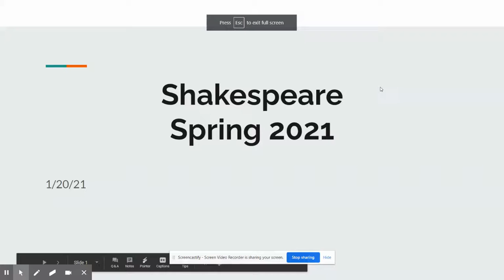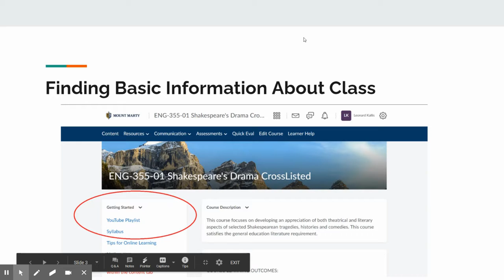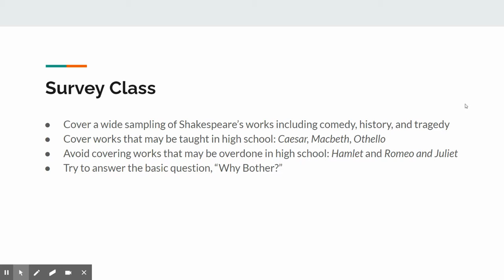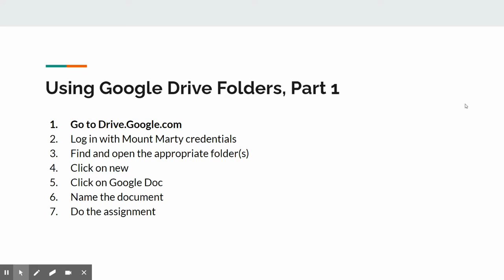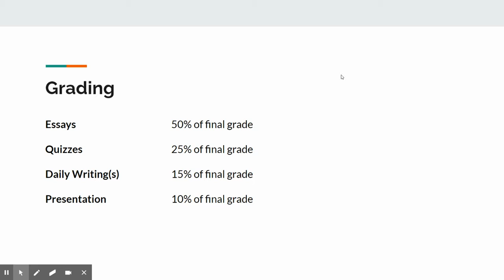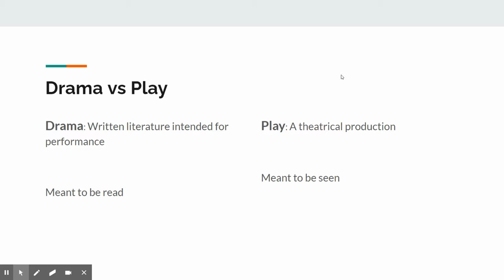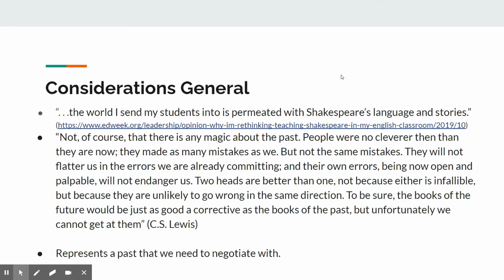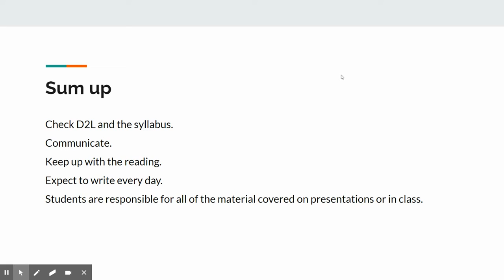1/20/21 Shakespeare's Drama